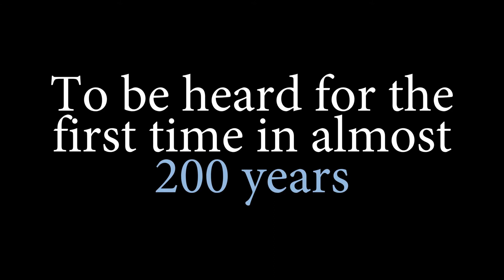Mercadante's Il proscritto Concert Teaser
On Tuesday 28 June 2022, Opera Rara Artistic Director and internationally acknowledged 19th-century opera specialist Carlo Rizzi joins Britten Sinfonia and an exceptional cast in a revival of Mercadante’s Il proscritto.

This will be the first performance of one of Mercadante’s most daring and innovative scores since its Naples premiere in 1842. Restored from its original manuscript, Il proscritto weaves a tragic tale of lost love and political treachery during the rule of Oliver Cromwell.

In over 50 years of operatic archeology, Opera Rara’s mission has been to rediscover and restore neglected works of the highest quality, giving them new life through studio recordings and live performance. This concert will present Opera Rara’s 46th restoration project of a forgotten work from opera’s glorious past.

Performers
Britten Sinfonia
Carlo Rizzi, conductor
Ramón Vargas, Giorgio Argyll
Iván Ayón-Rivas, Arturo Murray
Irene Roberts, Malvina Douglas
Elizabeth DeShong, Odoardo Douglas
Sally Matthews, Anna Ruthven
Goderdzi Janelidze, Guglielmo Ruthven
Susana Gaspar, Clara
Alessandro Fisher, Osvaldo
Niall Anderson, An official of Cromwell
Opera Rara Chorus